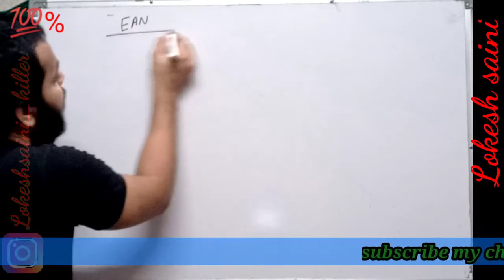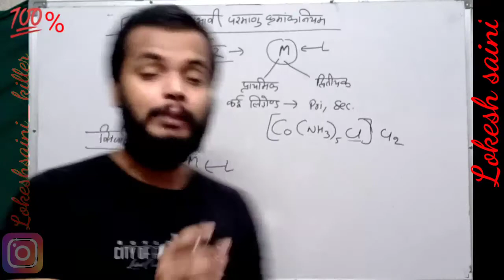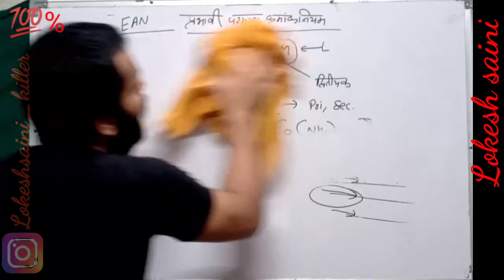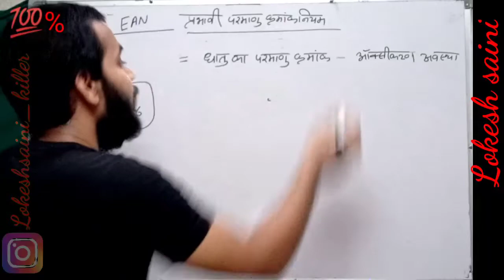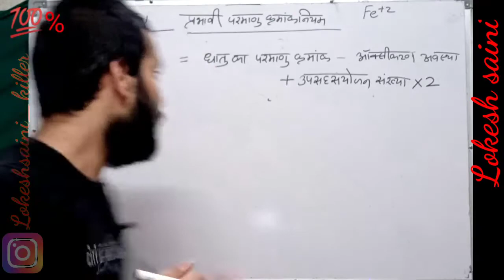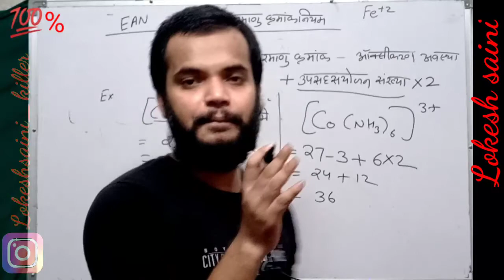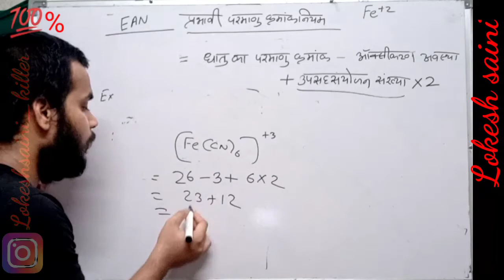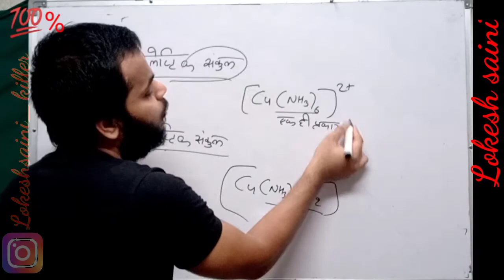EAN effective atomic number coordination compound B.sc 2nd year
Lokesh saini
M.sc B.ed[çhemistry]
3 years at Dev international college
2 year experience at gati institute panchwati, alwar
2 year experience at gopal aceadmy alwar.
for any queries and pdf notes contact— Lokesh sir-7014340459